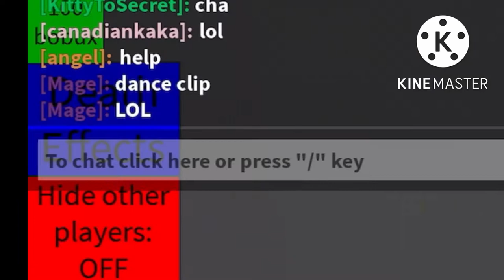How to beat lvl31 in Try To Die WITHOUT skateboard (Roblox)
This is how to beat level 31 in Try To Die without using the skateboard =)